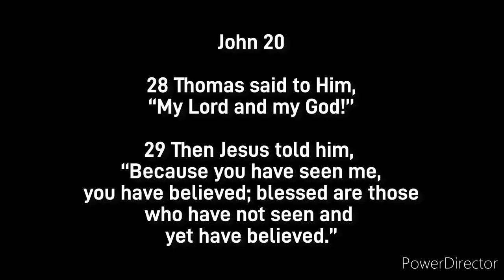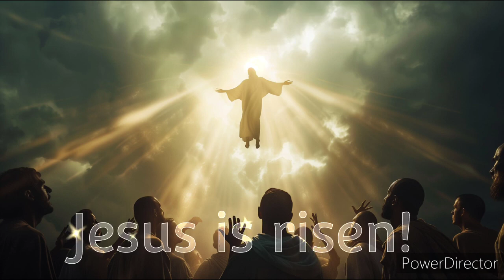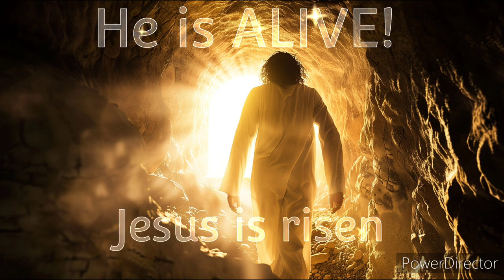He is risen Special lyrics video Song by Church of the City